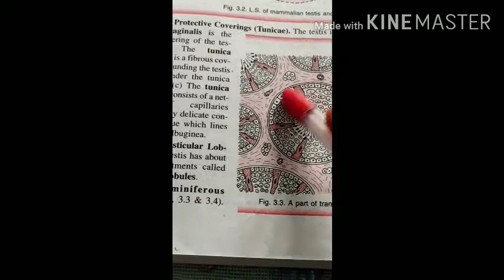||HUMAN REPRODUCTION||PART-2 ||+2 BIOLOGY||ANJU SHARMA LECT BIOLOGY BTCGMSSS NURPUR||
Hello students,

In this video i am going to explain human reproduction which is very important topic of